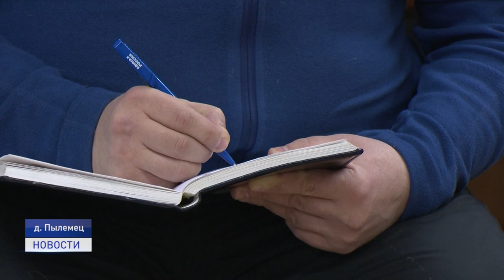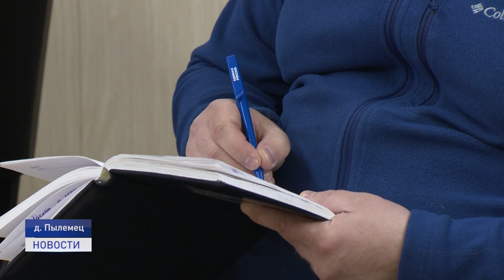НА КРАЮ ЗЕМЛИ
Пассажирское сообщение с окружной столицей, доставка медикаментов и обеспечение населения свежими фруктами и овощами. Эти вопросы обозначили жители деревни Пылемец в ходе диалога с представителями власти. Делегация в составе сотрудников Заполярного района и сенатора Дениса Гусева отправились по нижнепечорским населенным пунктам.